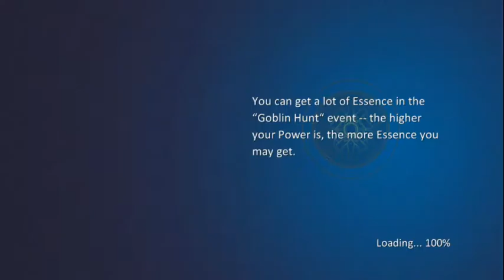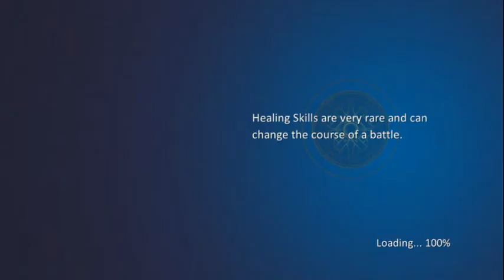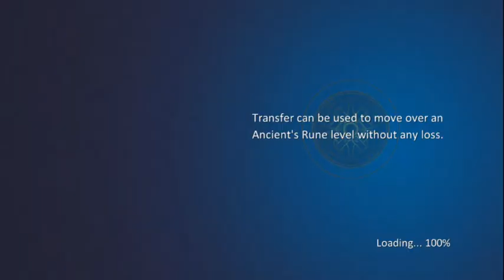War of Gods - DESTINED- Gameplay Android/IOS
1. HARNESS the most powerful deities from mythology (Thor, Odin, Zeus, Ra, and even the Monkey King!)
2. DEVISE the best strategy on and off the battlefield (Skill luck!)
3. EQUIP your heroes with legendary weapons
4. TRAIN your army to become unstoppable
5. COMPETE in the global arena events to get the “good stuff”
6. JOIN a powerful guild…or create your own
7. BUILD and protect your lands to increase your war chest
8. EXPLORE a gorgeous fantasy world
9. DOMINATE the leaderboards to become legend
10. RECRUIT your real life friends to aid you in battle

Additional game features:
- Collect over 200 cards of mythical hero and deities
- Real-time PvP using over a thousand units on the battlefield
- Intriguing PvE storyline
- Perfect combination of RPG, SLG and Simulation gameplay
- Gameplay is simple to play, difficult to master
- Gorgeous graphics by the world class artists.
- Hours of fun